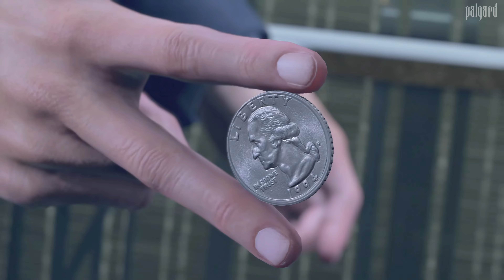Detroit: Become Human Looks Super Futuristic on PS5 Pro [4K60FPS] Gameplay